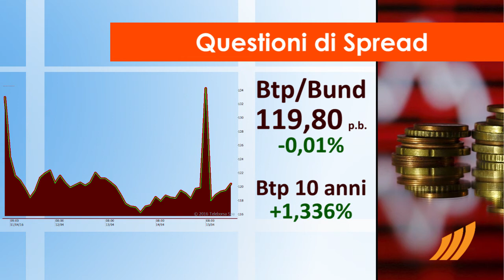1 minuto in Borsa 15 Aprile 2016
Tutti negativi gli indici di Piazza Affari e degli altri principali listini europei. Male il settore petrolifero.

In cima alla classifica dei titoli più importanti di Milano, troviamo STM e Finmeccanica. I più forti ribassi, invece, si verificano su Saipem, che continua la seduta con -2,06%.

Sui livelli della vigilia lo spread, con il rendimento del BTP decennale che si posiziona all'1,33%.

Tra le grandezze macroeconomiche più importanti, cala leggermente il surplus commerciale nell'area euro, mentre l'industria giapponese frena ma meno del previsto. Nel pomeriggio sono attesi il dato sulla produzione industriale e la fiducia dei consumatori dagli USA.

Partenza negativa per Wall Street. In particolare, il future sull'S&P-500 riporta un misero -0,22%, in sintonia al derivato sui titoli tecnologici USA che si muove in frazionale ribasso.